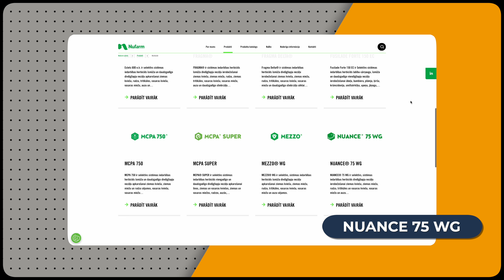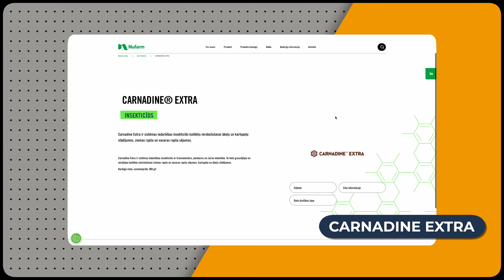Pirmie darbi uz ziemāju labību laukiem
Pirmie ziemas kviešu lauki jau sadīguši - laiks domāt par herbicīdu lietošanu. Mūsu AAL produktu  grupas vadītājs Ģirts kopā ar Vilni no Nufarm, pārrunā aktuālos jaunumus Nuance 75WG reģistrētajās lietošanas izmaiņās, kā arī -kā tikt galā ar lapušu pārnēsātiem vīrusiem.